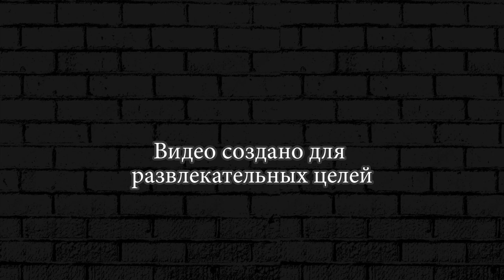Майнкрафт выживание у своего дома № 10 Нашел Алмазы ценой друга